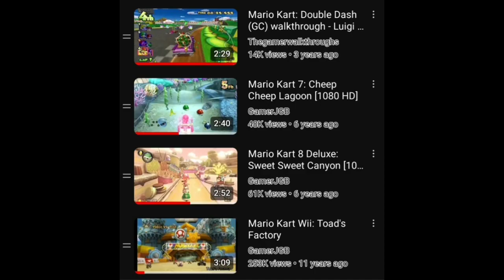My prediction in Mario Kart X Retro Tracks on my playlist (my opinion)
Shell Cup:
GCN Luigi Circuit
3DS Cheep Cheep Lagoon
Wii U Sweet Sweet Canyon
Wii Toad's Factory

Banana Cup:
DS Figure 8 Circuit
GBA Yoshi Desert
N64 Sherbet Land
Wii U Twisted Mansion

Piranha Plant Cup:
SNES Mario Circuit 4
3DS Daisy Hills
N64 Koops troopa Beach
Tour Piranha Plant Pipeline

Hammer Cup:
3DS Wuhu Loop
GCN Mushroom City
Wii U Electrodrome
N64 Wario Stadium

Leaf Cup:
SNES Vanilla Lake 1
Wii Dry Dry Ruins
GCN Wario Colosseum
DS Airship Fortress

Lightning Cup:
Wii U Wild Woods
N64 Banshee Boardwalk
Wii Bowser's Castle
GBA Rainbow Road

You can also pause the video if you like